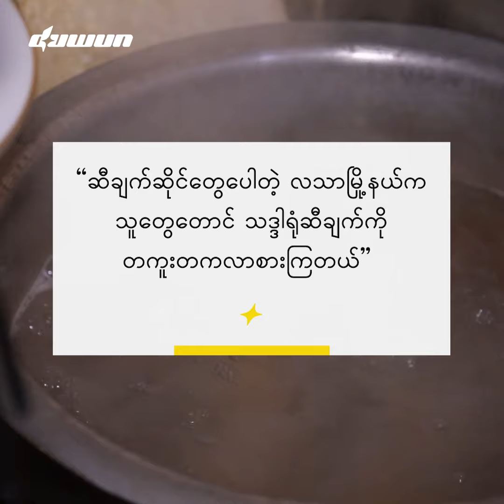ခေါက်ဆွဲသားနူးညံ့ပြီး အသားများတဲ့ သဒ္ဒါရုံဆီချက်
နူးညံ့တဲ့ခေါက်ဆွဲသားနဲ့ ရှယ်နံရိုးပေါင်းကြောင့် လူကြိုက်များကြတဲ့ သဒ္ဒါရုံဆီချက်ဆိုင်လေးပါ။
ဆိုင်မှာတော့ ဆီချက်ခေါက်ဆွဲ အဓိကရနိုင်ပြီး ကြက်၊ ဝက်၊ ဘဲ စတဲ့အသားအစုံနဲ့ တွဲဖက်စားလို့ရပါတယ်။ ကလေး၊ လူကြီးမရွေး စားလို့ရအောင် တာရှည်ခံဆေးမပါတဲ့ ခေါက်ဆွဲနဲ့ပဲ ချက်တဲ့အပြင် အချိုမှုန့်လည်း လုံးဝမသုံးဘူးလို့ သိရပါတယ်။ သဒ္ဒါရုံဆီချက်ဆိုင်ရဲ့ လိပ်စာကတော့ အမှတ် (၆၁)၊ သဒ္ဒါရုံလမ်းမကြီး၊ (၂) မြောက်ရပ်ကွက်၊ သာကေတမြို့နယ်မှာပါ။